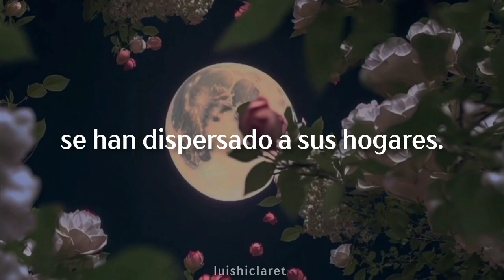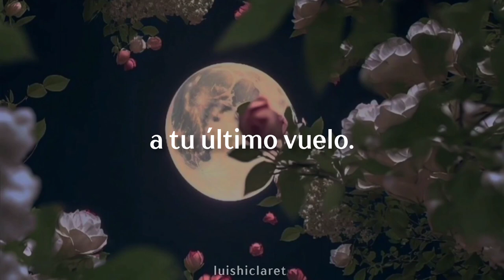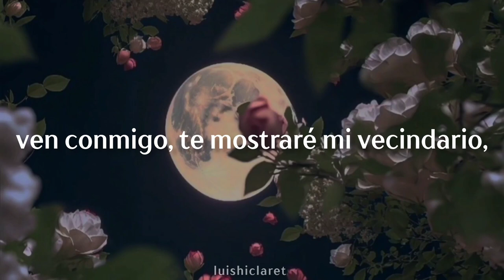флаффи полон надежд - делать любовь (hagamos el amor) || Sub Español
traducción al español de la canción delat' lyubov' de la banda rusa fluffy polon nadezhd.

una canción que me encanta d duna banda que me gusta mucho, solo tienen un álbum, son re nuevos y pues me los crucé por obra y gracia del azar. he hablado con la banda por IG y son muy grandes, muy buenas personas y re humildes. al no ser tan conocidos pues las canciones que he subtitulado de ellos no ha tenido mucha aceptación, pero bueno yo no me hice este canal por aceptación. no son post punk, son indie jazz o algo así. soft pop.

bai.

lyrics:
Vse tvoi, moi druz'ya
Raz'ekhalis' po domam.
Delim trotoar popolam,
Ne naydu mesta slovam.

Ya tak khochu delat' love,
Kogda ya vizhu tebya.
Davay zhe otbrosim
Nashi predrassudki,
Sdelayem love,
Ved' my zhe druz'ya.

Ty opozdala na
Svoy posledniy reys.
Poekhali so mnoy,
Ya pokazhu svoy rayon,
A potom —

Davay zhe otbrosim
Nashi predrassudki,
Sdelayem love,

Davay zhe otbrosim
Nashi predrassudki,
Sdelayem love,

no poseo los derechos ni de la canción ni de la imagen (créditos a quién corresponda)